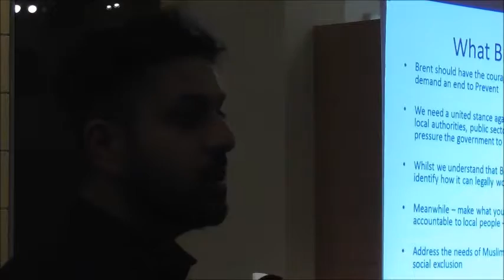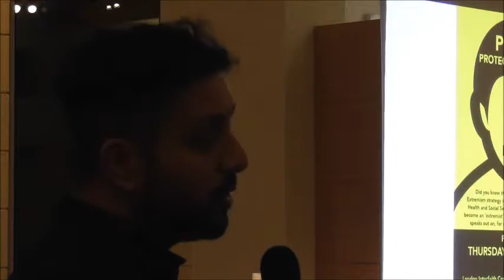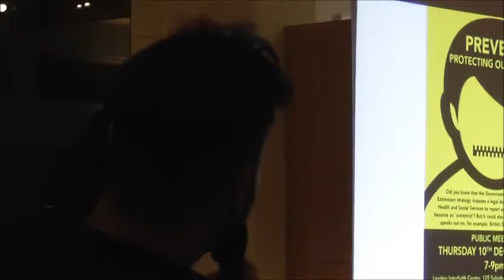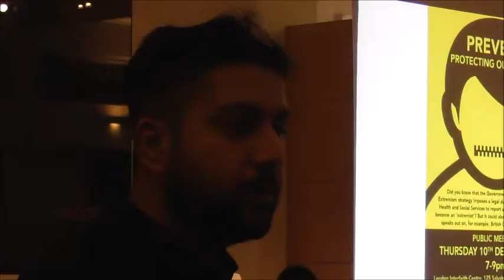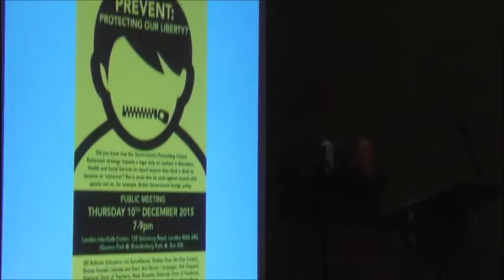Brent Prevent meeting 10/12/2015: Rizwan Hussain,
Brent Public meeting "Prevent: Protecting Our Liberty?" 10/12/2015: Rizwan Hussain, speaking for Brent Anti Racism Campaign and the community organisation Jawaab, .